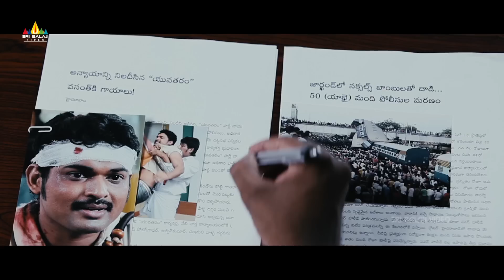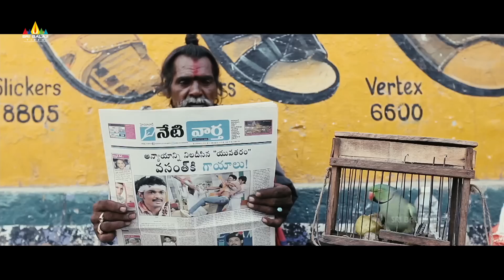Rangam Movie Scenes | Karthika and Ajmal Ameer Scene | Telugu Latest Movie Scenes | Sri Balaji Video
Watch Rangam Movie Scenes on SriBalajiVideo. Rangam Movie Starring Jiiva, Karthika, Piaa Bajpai, Prakash Raj, Kota Srinivas Rao, Ajmal Ameer, Jagan & Story - Directed By K V Anand.